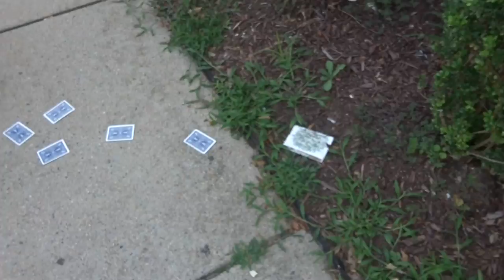PULL-UPS NEXT TO NAVAL BASE!! - Trey Williams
We found a pull up bar on the beach, and put the clips of us doing pull ups for a few seconds, but the video is mainly centered around us walking and me third-wheeling 😂 IF YOU ENJOYED THE VIDEO, LEAVE A LIKE AND COMMENT!